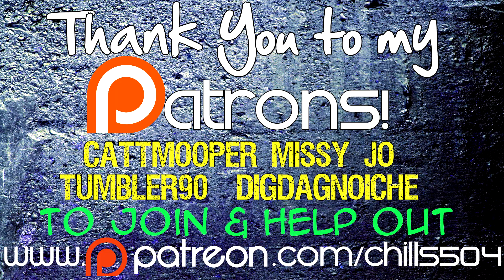The Solus Project Ep. 18 "Frozen Underground!!" Space Exploration PC PS4 XBOX Gameplay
Come hang out with other awesome people in my Discord chat!

A single player exploration driven adventure with survival elements, set on a mysterious and seemingly uninhabited alien planet. Survive through exploration, and unlock the mysteries of Gliese-6143-C. From the creators of "Unmechanical" and successor to "The Ball".

FEATURES

Explore - Unlock the depths of the uncharted planet, and discover the secrets buried deep below. Delve into huge cave systems and tombs and uncover over 200 secrets.
Handcrafted - 10 large entirely handcrafted levels to explore. Explore and puzzle your way through 5 islands and 5 large tombs/caves.
Atmosphere - Atmosphere rich environment that is fully dynamic. An alien day and night cycle and a dynamic weather system that calculates everything from temperature, wind, humidity, cloud coverage impact on the climate and so on. It handles ocean tides. Plants respond to the climate. Storms form. Earthquakes happen.
Survive - Survive the extreme climate, tornadoes, storms, meteors, lightning, and not least the dark secrets buried beneath the surface.
VR - Supports Vive and Oculus, including room space and motion controllers. Explore the huge world start to end in VR! (*Some VR features are still in development - see notes at the bottom for info)

FEATURES CONTINUED
Depth - Plants grow and rot. Ocean tide based on the moon. Your body responds to everything from getting wet to lack of sleep to walking uphill to the humidity. Hundreds of upgrades to be found. Secret areas within secret areas within secret areas.
Savior - Your death means the end of mankind. Save us and rebuild a communication device to phone home, by scavenging useful items.
Adventure - Be a pioneer, an archaeologist, and an astronaut to explore a mysterious alien planet. The adventure has a beginning and an end, but it is a harsh world. A mistake will cost you your life.

GAMEPLAY
Linear - The game has a start and end. It is a singleplayer adventure with 10 large levels.
Your Time- Scale the game as you wish. Go from a super hardcore experience to a relaxing stroll on an alien planet. In fact you can cheat old school console style even. It is your time, your experience.
Just You - Little hand holding. No obvious enemies. It is just you. All alone by yourself.
Old school - Fond memories of games from 10, 20 years ago? So do we. Complex level layouts. Dozens of secret areas. Keys to unlock doors. Underground environments. A ~ key to open the game console.
Exploration - There are hundreds and hundreds of things to find hidden away in the world. Secret areas the size of modern "next gen levels". Just how deep does the rabbit hole go?
Puzzles - Puzzle your way through environmental puzzles left by an alien civilization, like our titles Unmechanical and The Ball.

VR
Vive/Oculus - Works on both. Supports Xbox controller on Oculus, and either the Xbox controller or motion controllers on Vive. Supports room scale for Vive. Keyboard and mouse is supported as well.

Follow me everywhere!